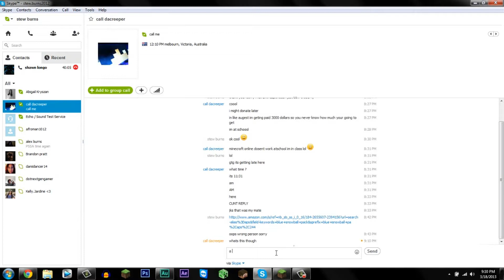Hunger Games: Ep.1 I love this update!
The new update allows you to right click to equip your armor!